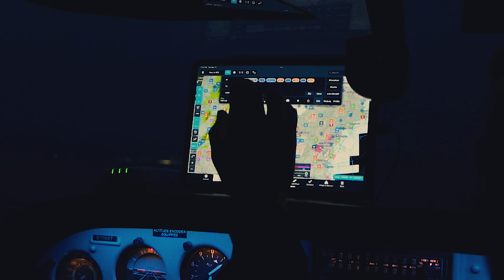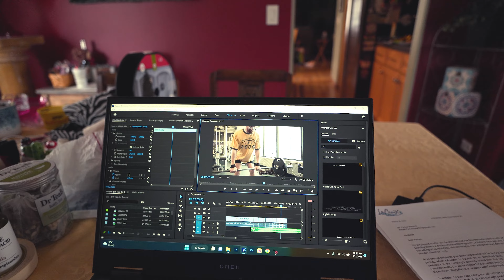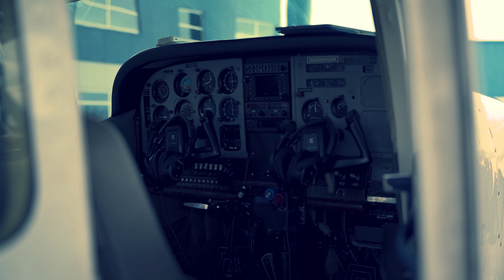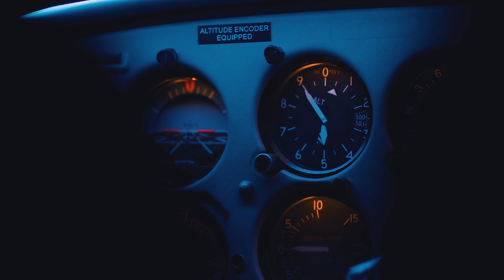NEW YORK The Journey Cinematic Edit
A couple months ago me and some good friends hopped on a tiny plane and headed to NY. It was such a surreal experience Getting to fly loops around the Chicago skyline, seeing the river green and then doing circles around the statue of liberty. The door on the plane did NOT completely seal so there was a cool 20 degree draft breezing right up my leg the whole flight. Just a wannabe videographer trying to hone my skills, Join me and watch the progression.

Song 1 Aglow slowed - Karmel Kel
Song 2 The Journey - Sol Rising